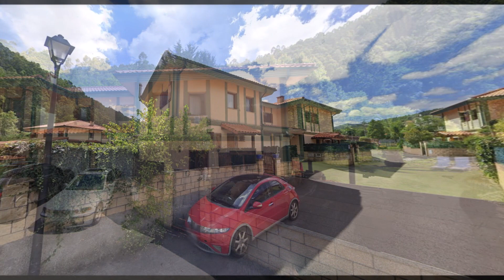Otañes, Castro Urdiales, CANTABRIA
PUEBLOS DE CANTABRIA